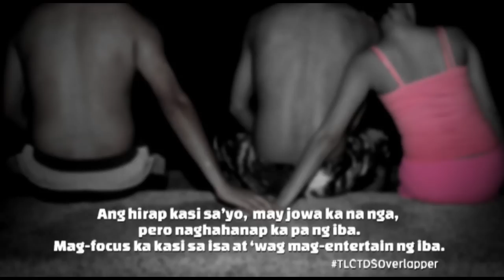TLC The Drama Special Interactive (February 10, 2017)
Ang hirap kasi sa’yo,  may jowa ka na nga,  pero naghahanap ka pa ng iba. Mag-focus ka kasi sa isa at ‘wag mag-entertain ng iba.